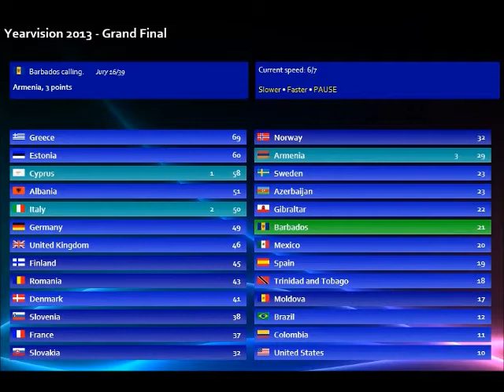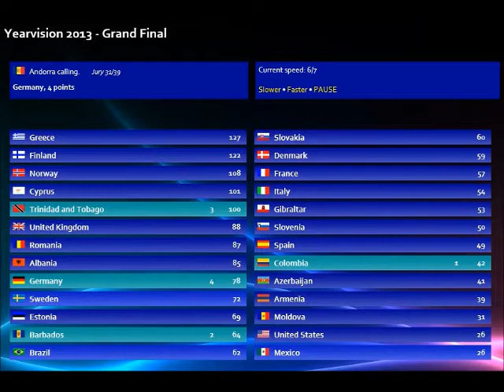Yearvision 2013 - Grand Final - Full Show